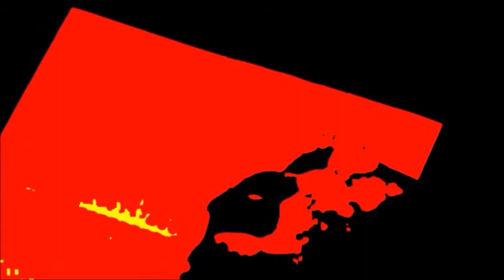Ambivalence Grove (Series Compilation) By L.W.Suton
The entire trilogy in one easy to listen to video!

Stephanie played by Mary P.!

Itching for something comfortable to wear? Join the creepy crew with a new style! The first of the Merch is finally live! COVER SHIRT

Need to get back to the lake? Check out this killer long-sleeve T-SHIRT!: You've heard the stories, you've got the book, now own the shirt! Show off your love for the series with this epic long-sleeve T!

Keep warm while being chilled to the bone in this channel hoodie!!: Hoodies are now available!!!

Want more Locust Lake and more hoodies? Look no further!

From Anguish to Ashes (Paperback- $12.99) (Audible-$4.99) (Kindle - $2.99)

Cleaving Thought From Bone (Paperback-$13.99) (Kindle-$3.99)

Legends of Locust Lake (Paperback - $24.99) (Kindle $4.99)

Hell's Boulevard (Paperback - $13.99) (Kindle $3.99)

Holly Boughs & Horrorscapes (Paperback - $7.99) (Kindle - $1.99)